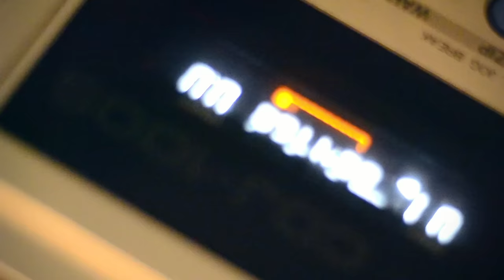DIE MECHANISCHE BALLET at [Bar Florio]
a short film by Frederick Byron
Music selection by : Revenant and Venefica
Art expò by : Daniele Serra and Kippy la Rue
Bar Florio - Piazza San Domenico 90 - Cagliari [Villanova]